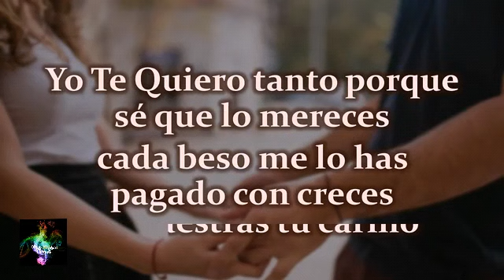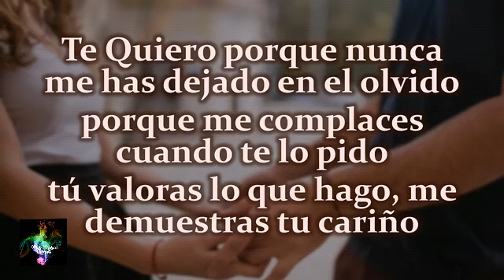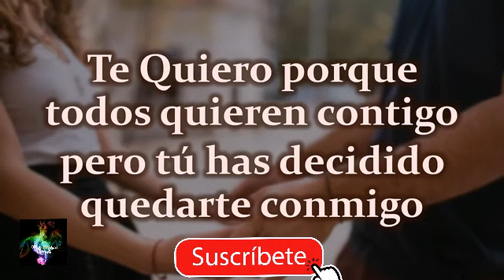Banda Tierra Sagrada - Te Quiero (Letra / ESTRENO 2018) ESTUDIO